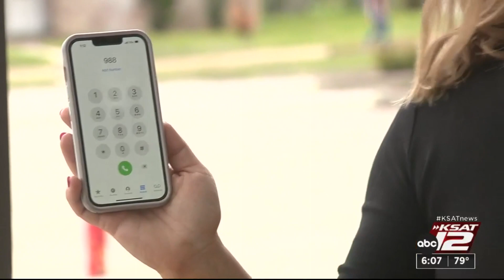Local advocates push legislators to strengthen 988 suicide lifeline with more funding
A new bill would support the 988 Suicide and Crisis Lifeline that was established last year, which since has been flooded with calls. It would fund more centers and establish an advisory committee.